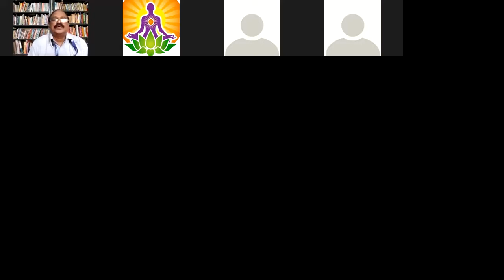03 Jul 2020 Dr R Elangovan Video Recording 3